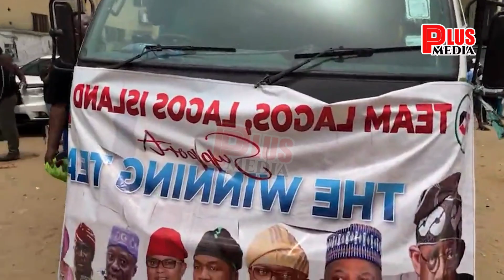MC OLUOMO AND MUSTAPHA SEGO ẞATTLE FOR LAGOS VOTE FOR TINUBU PRESIDENCY